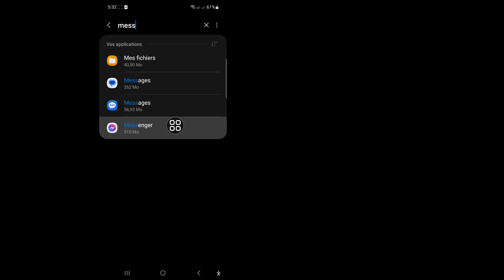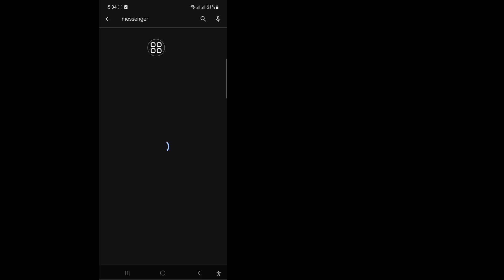Comment réparer l'option Messenger People qui ne s'affiche pas (2024)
Dans cette vidéo, je vais vous montrer comment réparer l'option Messenger People qui ne s'affiche pas (2024). Continuez à regarder la vidéo jusqu'à la fin. C'est un processus très simple qui ne prend que quelques instants.

Vous apprendrez comment réparer l'option Messenger People qui ne s'affiche pas (2024), suivez les instructions à l'écran pour l'apprendre.